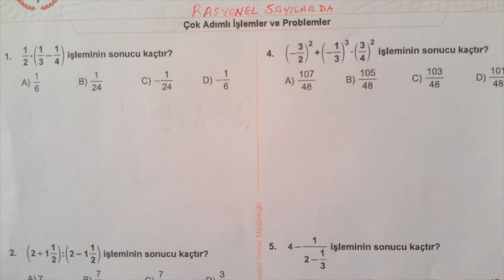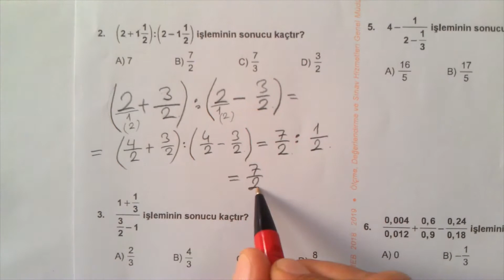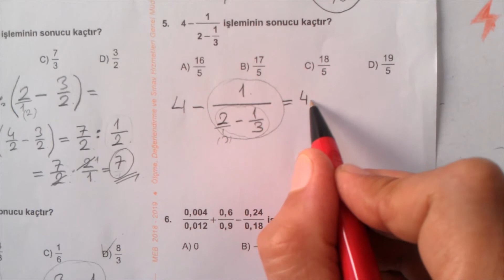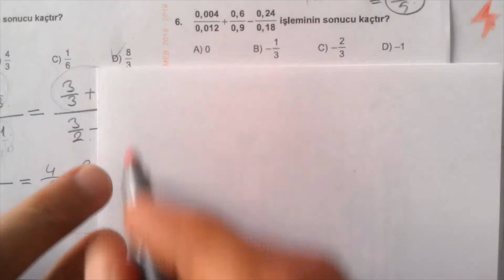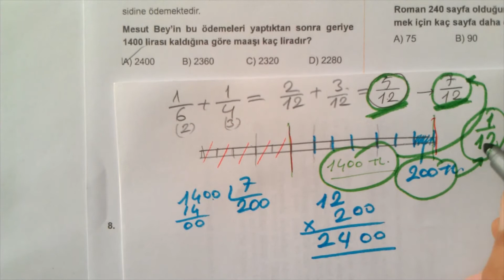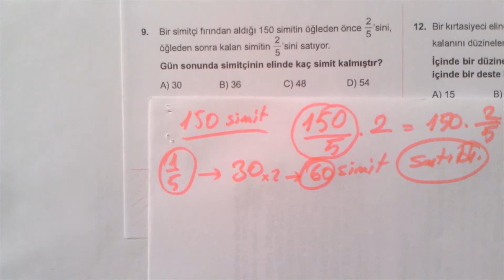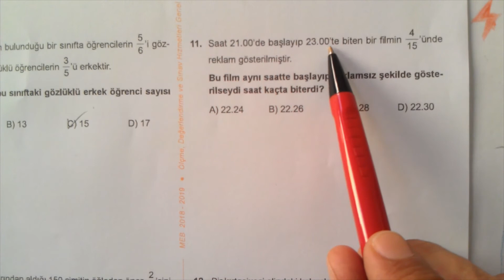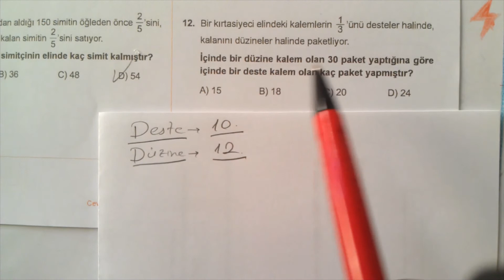RASYONEL SAYILAR | Çok Adımlı İşlemler ve Problemler | 7. Sınıf | MEB 7. Sınıf Kazanım Testi 5 | pdf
7. SINIF MEB Kazanım Kavrama Testleri Matematik Çözümleri | pdf
7. Sınıf EBA kazanım kavrama testleri MATEMATİK ÇÖZÜMLERİ | PDF
7. SINIF
7. SINIF Matematik
Konu Anlatımlı Soru Çözümleri
7. Sınıf Matematik Konuları
7. Sınıf Konuları
RASYONEL SAYILAR Çok Adımlı İşlemler ve Problemler
MATEMATİK
7. Sınıf Matematik Konuları
7. Sınıf RASYONEL SAYILAR Çok Adımlı İşlemler ve Problemler
7. Sınıf MEB Kazanım Kavrama Testleri Çözümleri
7. Sınıf MEB Kazanım Kavrama Testi 5
7. Sınıf Kazanım
7. Sınıf Matematik
7. Sınıf Kazanım RASYONEL SAYILAR Çok Adımlı İşlemler ve Problemler
7. Sınıf Kavrama RASYONEL SAYILAR Çok Adımlı İşlemler ve Problemler
7. Sınıf Testleri
7. Sınıf Kazanım Testleri
7. Sınıf Kavrama testi RASYONEL SAYILAR Çok Adımlı İşlemler ve Problemler
#7.sinif
7. Sınıf Kazanım Testi 05
7. Sınıf Kazanım Testleri Konu Anlatımlı Çözümler
7. Sınıf Kazanım Testi RASYONEL SAYILAR Çok Adımlı İşlemler ve Problemler
7. Sınıf Kazanım Kavrama Testi 05
7. Sınıf Kazanım RASYONEL SAYILAR Çok Adımlı İşlemler ve Problemler
7. Sınıf Matematik Testi - 05
7. Sınıf Matematik RASYONEL SAYILAR Çok Adımlı İşlemler ve Problemler Testi 5
7. Sınıf Matematik RASYONEL SAYILAR Çok Adımlı İşlemler ve Problemler
7. Sınıf Matematik Testi - 5 RASYONEL SAYILAR Çok Adımlı İşlemler ve Problemler
MEB 7. Sınıf Kazanım Kavrama Testleri
Matematik 1 RASYONEL SAYILAR Çok Adımlı İşlemler ve Problemler
MEB 7. Sınıf Matematik Kazanım Kavrama Testleri
7. Sınıf Kazanım Kavrama Testi Çözümleri
7. Sınıf Kavrama Testi - 5
7. Sınıf  Matematik
7. Sınıf Kazanım Testleri
7. Sınıf MEB Kazanım Testi
Rasyonel Sayılar Konu Anlatımlı Sorular
7. Sınıf Kavrama Testi
7. Sınıf Matematik Kavrama Testi
7. Sınıf Kavrama Testi
Matematik 1
MEB Kazanım Kavrama Testleri
#8 Sınıf
#7. Sınıf